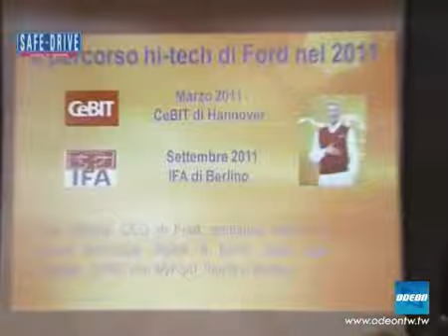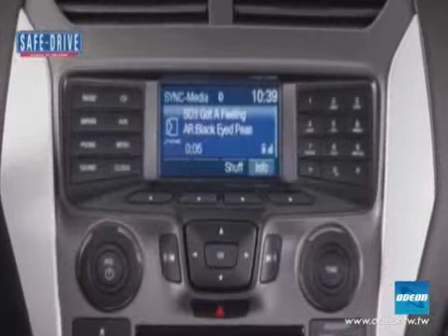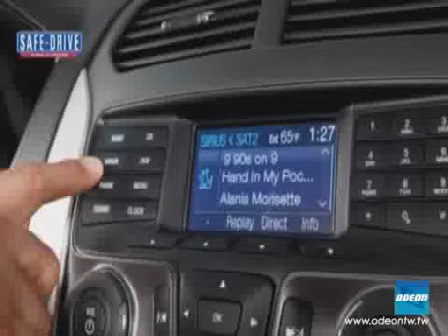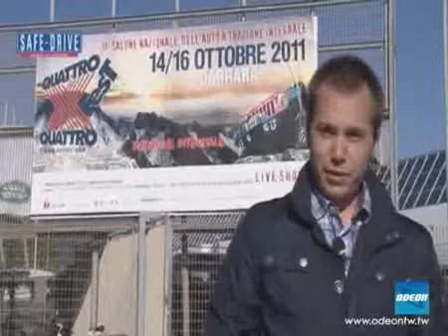SAFE DRIVE - 19 novembre 2011 (2)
Ospite in studio: Roberto Lonardi, Direttore Relazioni Esterne Volvo Italia
E' una strategia vincente quella perseguita dalla Casa automobilistica di origine svedese, che,  dimostrando la validità dei propri prodotti e praticando una politica di vendita chiara e corretta, in un periodo di contrazione del mercato automobilistico come quello che stiamo attraversando, ottiene risultati più che positivi con il 28% in più delle vendite su base globale. In Italia il successo di Volvo si deve soprattutto alla famiglia 60 che a breve debutterà con la nuova V60 Plug-in Hybrid.

Evento: Range Rover Evoque
Linee scolpite, frontale aggressivo, grinta da vendere. La nuova crossover compatta del marchio di origine inglese è finalmente giunta sulle nostre strade dopo quasi tre anni di attesa. Con i suoi 4 metri e 30 e i suoi 16 colori di carrozzeria, Evoque si è lasciata per la prima volta guidare durante la presentazione per la stampa specializzata italiana  avvenuta a Roma qualche giorno fa.

Prova su strada: Lexus CT200H
La prova su strada della settimana ha visto come protagonista la vettura ibrida di dimensioni medie del marchio di lusso della Casa automobilistica Toyota. Spinta da un motore a benzina 1.8 da 99 CV e da un propulsore elettrico da 60 Kw, Lexus CT 200h è in grado di percorrere oltre 24 chilometri con un litro di carburante emettendo 94 grammi di anidride carbonica per chilometro

Anteprima: Ford SYNC
Dopo la mostra "Democratizing Technology", realizzata in collaborazione con il Museo della Scienza e della Tecnologia Leonardo Da Vinci di Milano, il marchio Ford torna a sottolineare quanto sia importante rendere la tecnologia accessibile a tutti. Lo fa attraverso il nuovo sistema SYNC che, presentato per la prima volta in Italia durante l'edizione 2011 di Smau, a partire dal 2012 porterà la connettività wi-fi a bordo della nuova Focus.

Attualità: 4x4 Fest 2011
Nell'epoca dei suv e dei crossover, ha ancora senso parlare di fuoristrada? La risposta pare essere di si. Il 4x4 fest di Marina di Carrara è l'occasione più importante, a livello nazionale, per dare il giusto spazio a questo emozionante settore automobilistico. Tra i protagonisti dell'11esima edizione di questa particolare kermesse non potevano mancare marchi storici come Suzuki e Mitsubishi.

News: Tester per un giorno con Kia Rio -- Proclamazione del vincitore
             Mercedes-Benz Actross